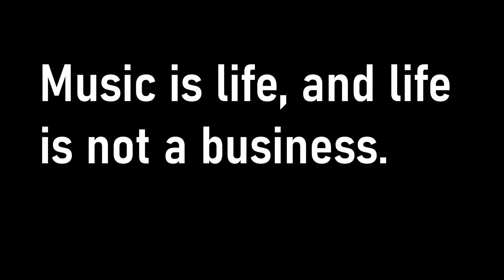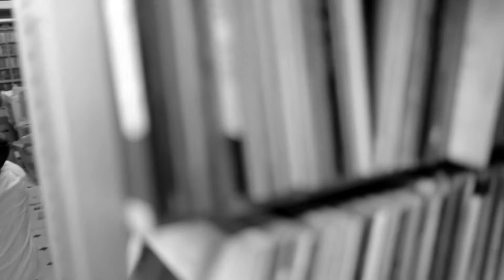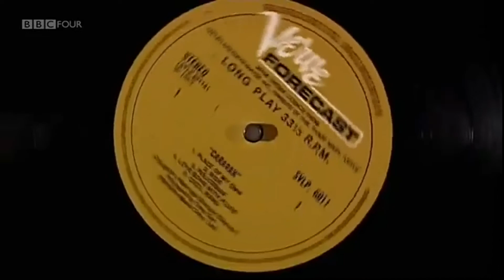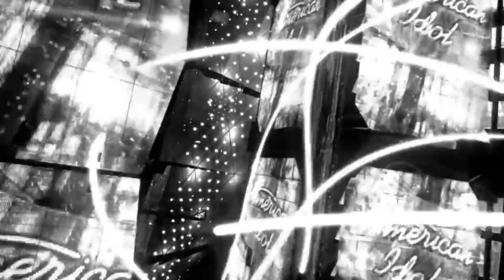Musicians Talk About The Music Industry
Chapters:
0:00:24 The role of the music industry in the digital age
0:15:42 Bands destroyed by the music business
0:24:32 Pimps and hoes
0:30:42 Pimp yourself
0:37:39 Artistic freedom during the golden age
0:49:19 American Idol
0:53:22 Guitar solos
1:02:24 The dangers of painkilling substances for musicians
1:14:47 Sexism in the music industry
1:18:09 Touring
1:35:53 The advantages of the internet for underground artists
1:53:27 Final words